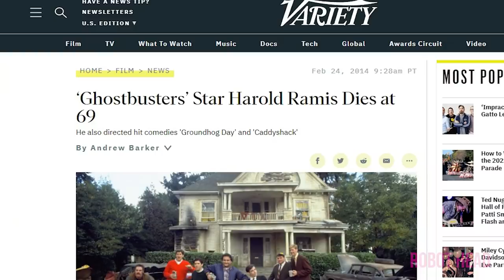Ghostbusters: How To Revisit A Hero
Ghostbusters Afterlife shows how to revisit a hero with love and respect by bringing back the most unlikely of heroes, Egon Spengler. And Egon's return is very similar to Luke Skywalker's return. Both picked the hermit life but for completely different reasons. One does it to hide. One does it to be a hero. Let’s see how Egon beats Luke in the battle for biggest hero!.